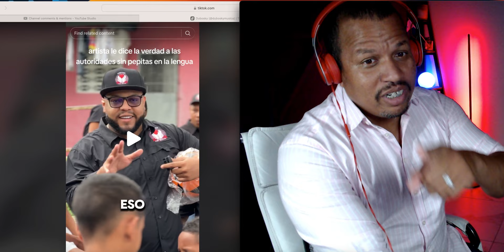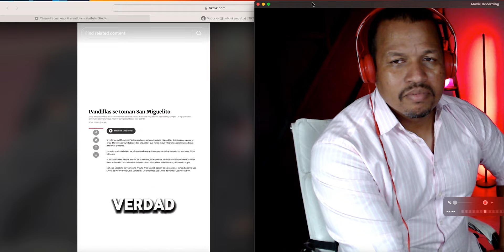DUBOSKY LLEGA A CERRO COCOBOLO Y CAMBIA VIDA DE NIÑOS Y JOVENES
Los niños son el futuro de un pais y de lasociedad y lo que sembramos hoy es el resultado de  mañana.
Gobierno Panameno no te olvide del niño

Gracias por visitar Este canal es para noticias de transparecia ayudando a toda la comunidad latinoamerican.